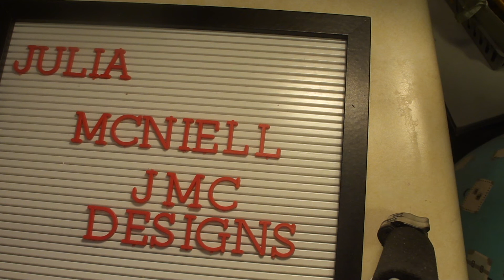VR for Julia McNeill!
Julia's running a giveaway to launch her new company - congrats to you, Julia!